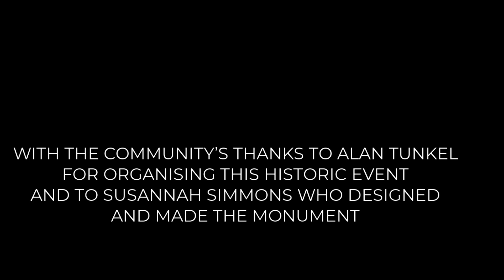Holocaust Memorial dedication Service - 5th North Finchley Guides & 20th Finchley Scouts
CEREMONIAL LIGHTING OF 6 MEMORIAL CANDLES
IN MEMORY OF THE 6 MILLION JEWISH VICTIMS OF THE HOLOCAUST
BY 5TH NORTH FINCHLEY GUIDES AND 20TH FINCHLEY SCOUTS